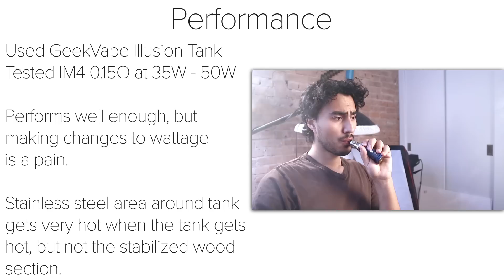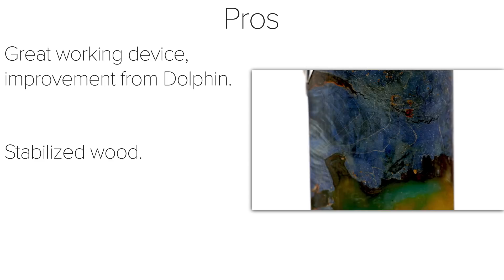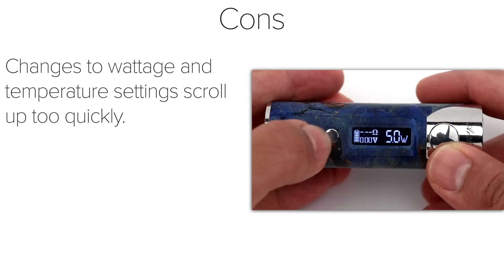Arctic Dolphin Arthur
Or bundled with the GeekVape Illusion Mini for $96 with the code : nav79